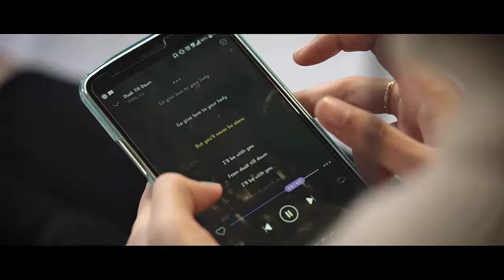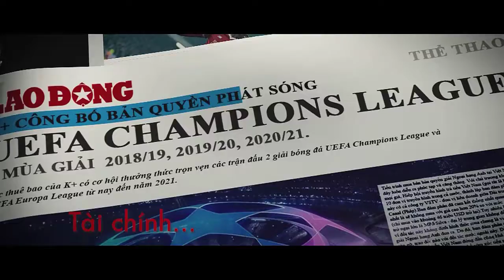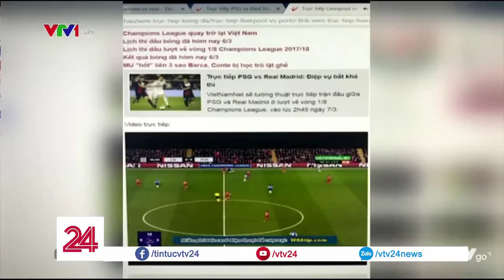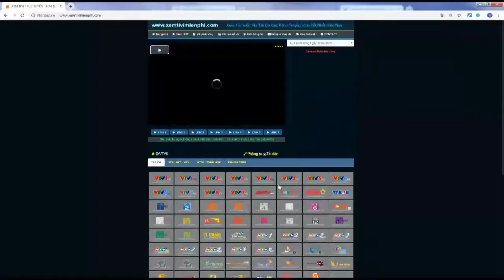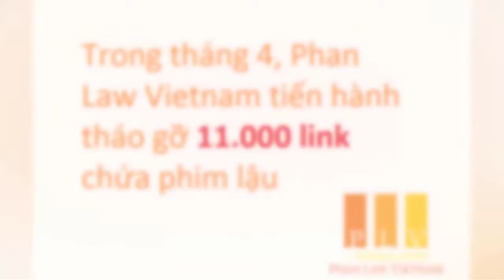BẢN QUYỀN PHÁT SÓNG BÓNG ĐÁ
Đặc biệt, những trận cầu đỉnh cao thường chỉ được phát độc quyền trên những kênh truyền hình nhất định. Bạn chọn những hình ảnh sắc nét, chân thực hay những video chập chờn, tín hiệu kém, không bình luận? Bên cạnh việc đem lại những hình ảnh tốt nhất cho khán giả, phía giữ bản quyền phát sóng luôn nỗ lực trong việc bảo vệ bản quyền các trận đấu. Bởi vì một khi nhà cung cấp phát hiện việc vi phạm, họ sẽ lập tức ngưng cung cấp tín hiệu cho các đơn vị phân phối.